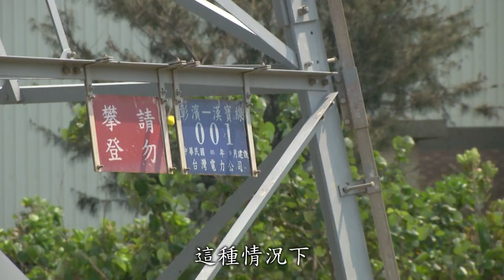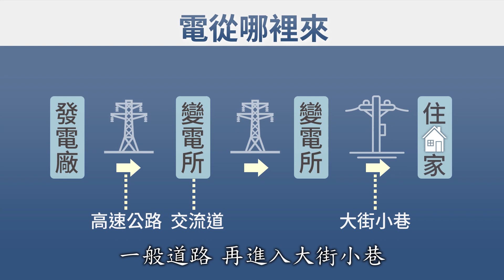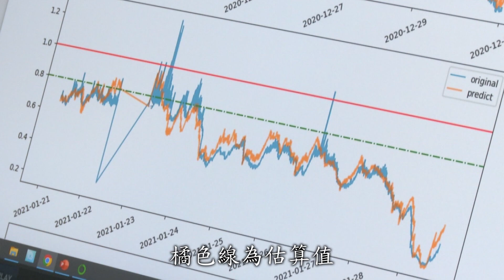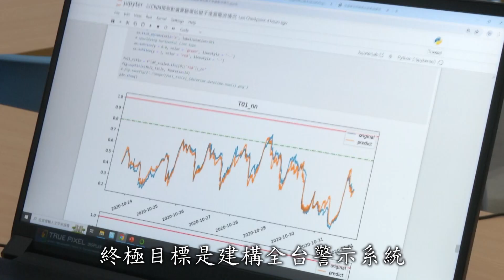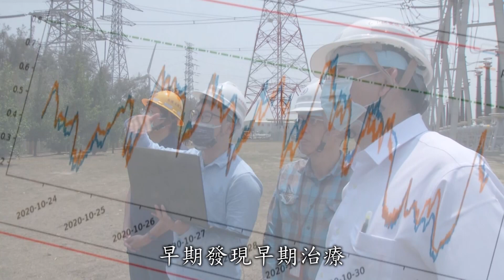打開電源就有電 電力是如何來的｜大愛新聞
打開電源就有電可用，但您可想過電力是如何來到您的家裡，這一路從發電廠，經過高壓輸送電力，再變壓配送到民宅，外線技術員必須爬高塔清洗礙子，還要在夜間才能觀測，礙子是否遭受汙染。
台灣氣候一年當中有一半的時間，容易產生鹽霧害，為什麼鹽霧和電力有關呢？透過大愛新聞團隊的畫面，我們看到穩定供電的幕後，需要仰賴許多人的努力，尤其爬電塔維修礙子，辛苦又危險。全台高壓電塔將近2萬座，電線桿3百多萬支，如果能夠建構智慧系統，在礙子故障之前就預先警示，或許能讓供電系統更加健全。